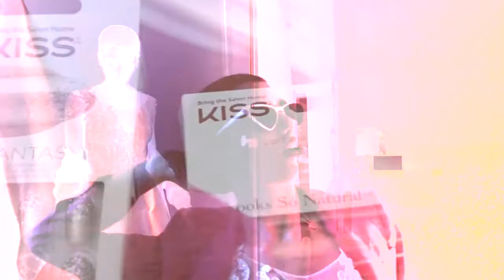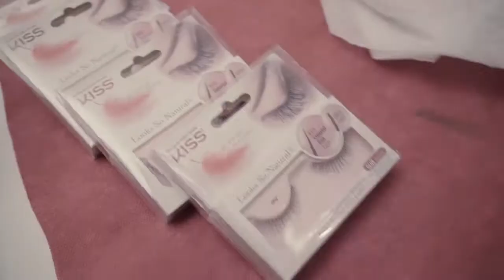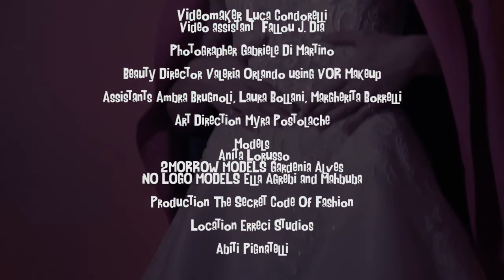THIS IS NOT A FAIRY TALE x Belle Bridal Magazine UK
Photographer: Gabriele Di Martino
Beauty Director: Valeria Orlando using VOR Makeup
Assistants: Ambra Brugnoli, Laura Bollani, Margherita Borrelli
Art Direction: Myra Postolache
Set Crew & Assistants: Paolo Mazzia
Models: Anita Lorusso
2MORROW MODELS: Gardenia Alves
NO LOGO MODELS: Ella Agrebi and Mahbuba
Production: KREEP. Agency
Videomaker: Luca Condorelli
Video assistant:  Fallou J. Dia
Location: Erreci Studios Milano
Dresses: Carlo Pignatelli